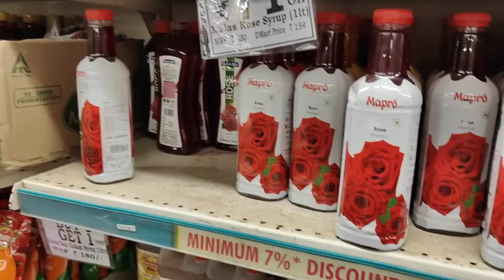AAJ GHAR MEIN HAI DAWAT-E-IFTAR || POORI FAMILY KAAM KAR RAHI HAI || RAMADAN DAY-13 || RJ VLOGS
my new vlog is here now so please go and watch and please like share comment and subscribe I need your support and love please subscribe and please watch full vlog and press the bell 🔔 icon please 🤝